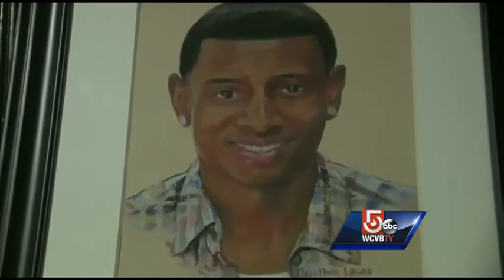Police chief in Henry death faces child porn charges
The police chief investigating a deadly officer-involved shooting of an Easton student is now facing charges of child porn possession.